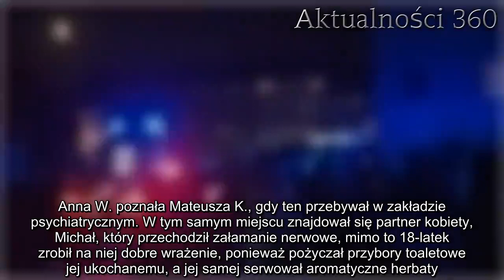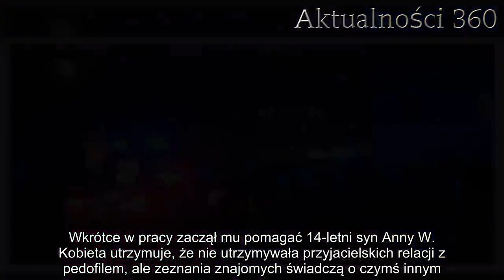Pedofil zgwałcił jej 9-letnią córkę. Skandaliczne tłumaczenie matki, Anna W. naprawdę to powiedziała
Anna W. jest matką wykorzystanej seksualnie, a następnie zakneblowanej i wrzuconej do wersalki Sary. Okazuje się, że kobieta od dłuższego czasu utrzymywała zażyły kontakt ze sprawcą. To ona pozwoliła iść córeczce do mieszkania dorosłego mężczyzny. Teraz się wybiela.

Anna przez wiele lat znała przyszłego oprawcę swojej córki. Wiedziała też, że mężczyzna przebywał w zakładzie psychiatrycznym, a oficjalnym powodem miało być uniknięcie kary za bójkę. Kobieta ufała mu, a w relacjach z niebezpiecznym przestępcą była bardzo nie ostrożna. Brak czujności doprowadził do tragedii.
Anna W. znała przestępcę od lat, ale utrzymuje, że nie wiedziała o jego mrocznej przeszłości
Anna W. poznała Mateusza K., gdy ten przebywał w zakładzie psychiatrycznym. W tym samym miejscu znajdował się partner kobiety, Michał, który przechodził załamanie nerwowe, mimo to 18-latek zrobił na niej dobre wrażenie, ponieważ pożyczał przybory toaletowe jej ukochanemu, a jej samej serwował aromatyczne herbaty. To uśpiło czujność Anny W. - uwierzyła, że Mateusz przebywa w psychiatryku, ponieważ chce uniknąć kary za bójkę z kolegą. Tymczasem wiadomo, że prawdziwym powodem zatrzymania, była napaść z nożem o charakterze seksualnym.

Potem kobieta spotkała się z Mateuszem K. już poza zakładem. Twierdzi, że ujrzeli się przypadkiem - mężczyzna handlował warzywami. Wkrótce w pracy zaczął mu pomagać 14-letni syn Anny W. Kobieta utrzymuje, że nie utrzymywała przyjacielskich relacji z pedofilem, ale zeznania znajomych świadczą o czymś innym. Ich zdaniem Mateusz K. regularnie opiekował się Sarą.

Anna W. wyznała, że pozwoliła 9-letniej córce iść z mężczyzną do jego mieszkania. Miała tam zobaczyć szczury niegdyś hodowane przez jej zmarłego partnera. Tymczasem pedofil brutalnie uwięził i zgwałcił Sarę. Było to 18 maja, a dzień później sprawca poinformował matkę, że 9-latka uciekła mu w trakcie spaceru. Kobieta przez cały dzień nie podjęła żadnych działań, by odnaleźć córkę. Wyjaśniła, że tak doradziła jej zaufana osoba. Ponadto uznała, że nie mogła ratować Sary, ponieważ nie miała auta. Te tłumaczenia nie przekonały prokuratury w Gorzowie.

Sąd zadecydował o karze dla matki. Jest winna tragedii
Sąd orzekł, że matka ofiary dopuściła się poważnego zaniedbania rodzicielskiego. Jego zdaniem kobieta ponosi częściową winę za to, co się wydarzyło. O wiele większym rozsądkiem wykazał się 14-letni brat Sary, który w przeciwieństwie do matki, zawiadomił o zajściu policję. Gdyby nie jego interwencja, dziewczynka prawdopodobnie by nie przeżyła. Wiadomo już, że Annie W. zostały odebrane prawa rodzicielskie. Rodzeństwo ma się przenieść wkrótce do placówki opiekuńczej. Kobieta uważa, że to niesprawiedliwy werdykt.
- Co to za państwo, które w nagrodę za uratowanie siostry zabiera brata siłą do ośrodka?- buntuje się zrozpaczona matka.

Zapytana o to, czy czuje się winna, stwierdziła, że rzeczywiście popełniła duży błąd darząc zaufaniem Mateusza K. Mimo to utrzymuje, że poniosła zbyt wysoką karę, a cierpieć będą pr